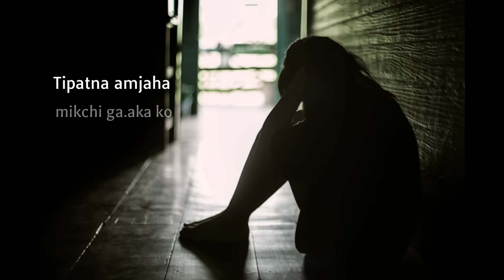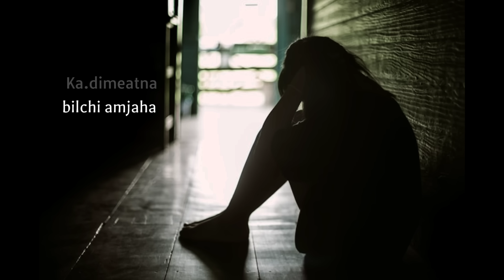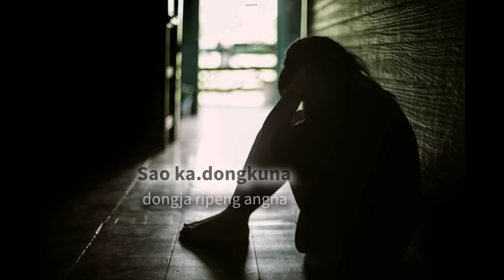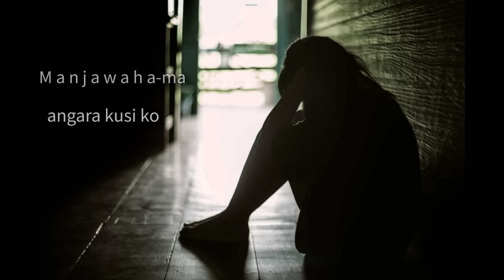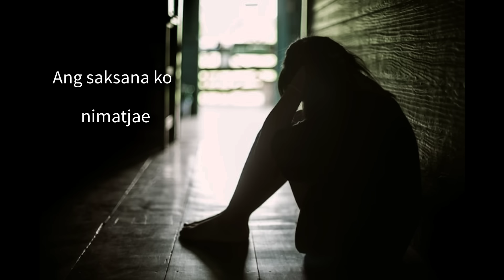Bimang dimeljok mane duk ni sabisiko||G-Official music lyrics Mama Krim ft Thinbirth SG/Slow mc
Bimang dimeljok mane duk ni sabisiko
G-Official music Lyrics

Lyrics composer  Mama Krim (Sengkrim Sangma)
Vocals/singer   Mama Krim and Thinbirth SG
Music Production  Lk Beat (Laka R Marak)
Vocal record and mastering Heartz studio Milton Penang
Location Tikrikilla
Ka.sape full lyrics ba music ko upload ka.pajachina molmolatenga Mitela